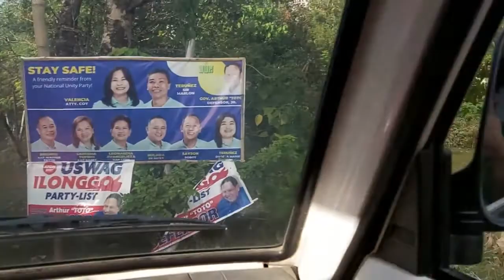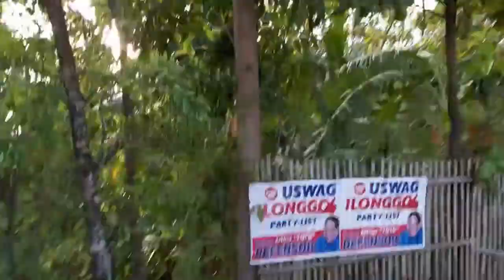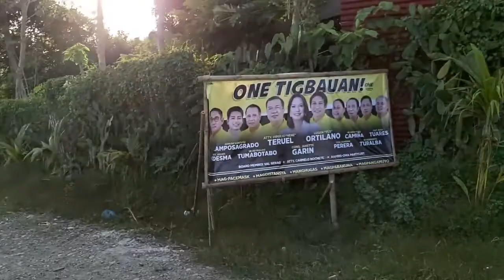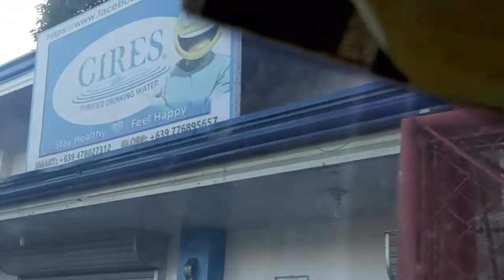BUHAY MAGTUTUBIG | WATER REFILLING STATION DELIVERY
Heto yung usual na ngyayari sa water station pag all around ka at lalong lalo na pag absent driver mo at need mong ideliver yung products mo para ma satisfy mo needs ng consumers mo...REAL TALK...